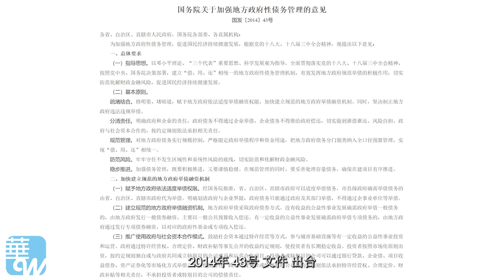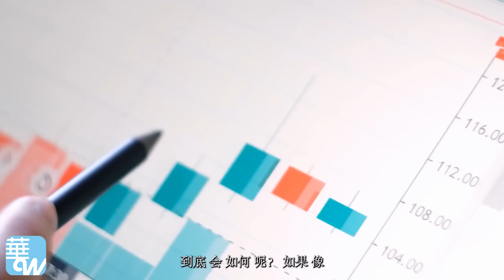上有政策，下有对策：诸侯天子各怀鬼胎，下步是休克疗法？(下) | 思想先驱报